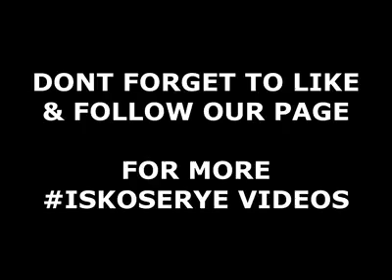Sorpresa Ni Yorme Isko Sa mga Taga Manila